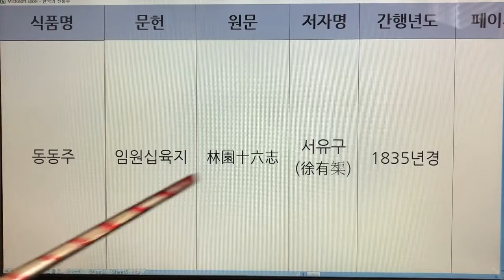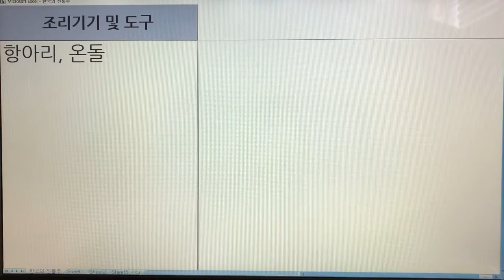한국 전통주(Korean Alcoholic Drinks) 21. 동동주 - 임원십육지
1. 전통술 커버이미지 : Korea Traditional liquor로 표시함.
  2. 이미 묶음 영상으로 올렸던 전통술 제목에는 Korea Traditional Sake로 표기함.
  3. 이번에 올리는 각각의 전통술에 대해서는 Korean Alcoholic Drinks로 표기합니다. 범위가 더 넓은 의미로 한국 알콜음료로 적용했습니다.

- 7인치 이상의 태블릿, 노트북, PC 모니터에서 시청하시길 추천드립니다.